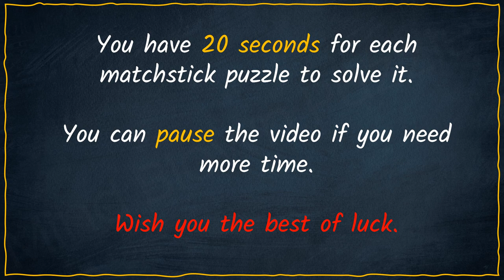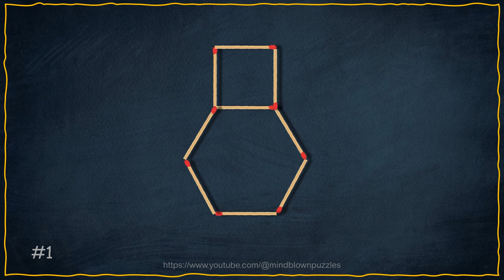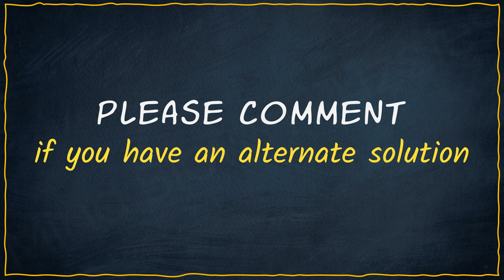Mind Blowing Matchstick Puzzles to Test Your Intellectual Capacity #3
In this video, you will discover some of the most fascinating and entertaining matchstick puzzles that will test your logic, creativity, and problem-solving skills.

Our collection of matchstick puzzles is suitable for everyone, from kids to adults, and guarantees hours of fun and excitement. Each puzzle comes with its unique solution that will make you feel proud and satisfied once you solve it.

In this video, we have carefully selected the most mind-boggling matchstick puzzles that will keep you engaged and entertained throughout. From simple puzzles to complex ones, we have covered it all.

Here are some of the key highlights of the video:

Introduction to matchstick puzzles and their benefits
Demonstration of various matchstick puzzles and how to solve them
Creative and unique puzzles that will challenge your intellectual capacity
Suitable for all age groups
Solutions to all puzzles shown in the video
We hope you enjoy this video and challenge yourself with these mind-blowing matchstick puzzles.

Additional Tags and Keywords: matchstick puzzles, intellectual capacity, brain teasers, puzzle games, problem-solving, logic puzzles, critical thinking, brain games, matchstick riddles, matchstick problems, matchstick challenges